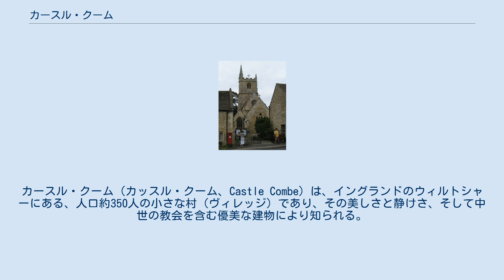カースル・クーム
カースル・クーム（カッスル・クーム、Castle Combe）は、イングランドのウィルトシャーにある、人口約350人の小さな村（ヴィレッジ）であり、その美しさと静けさ、そして中世の教会を含む優美な建物により知られる。
 14世紀のマーケット・クロス (market cross) は、カースル・クームで週市 (weekly market) の開催が認められたときに造られ、3本の主要道路が一点に集まる場所に位置する。
クロス近くにある小さな石段は、馬の乗り手が乗降するためのもので、そばにバタークロス (buttercross) の遺構がある。
 村にある4ツ星のマナーハウス・ホテル (Manor House Hotel) は14世紀に建てられた。
ホテルには48の部屋と1.5 平方キロメートルの庭園がある。
 聖アンドリュー教会 (St. Andrew's Church) にあるカースル・クーム・クロック (Castle Combe Clock) は、未だに使われている数少ないイギリス中世の時計の1つである。
 村の近くには、グリトルトン (Grittleton) 、フォード (Ford) 、ネットルトン (Nettleton) 、Tiddleywink の村、およびチッペナム (Chippenham) の町がある。